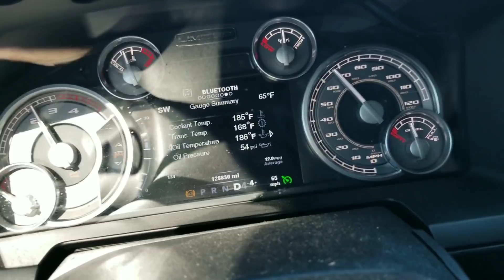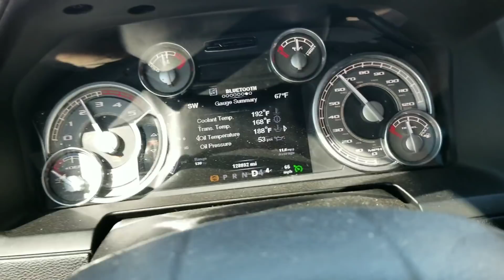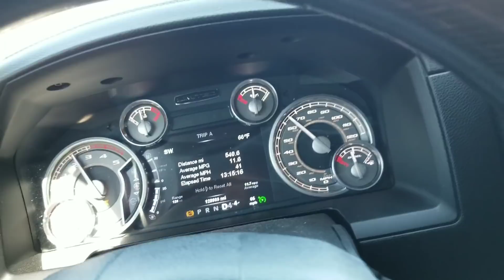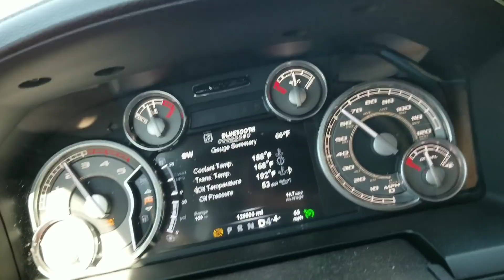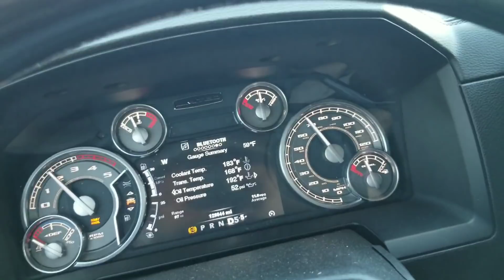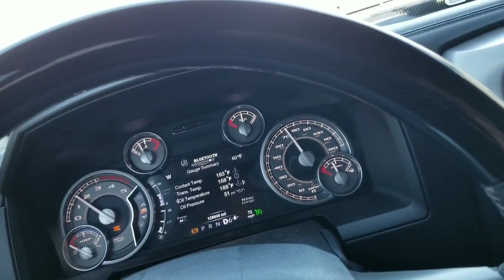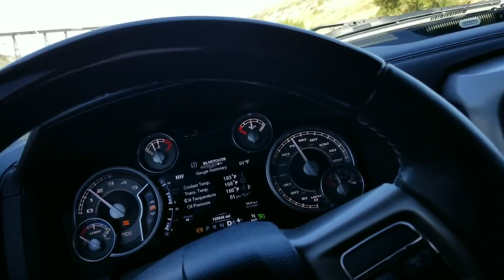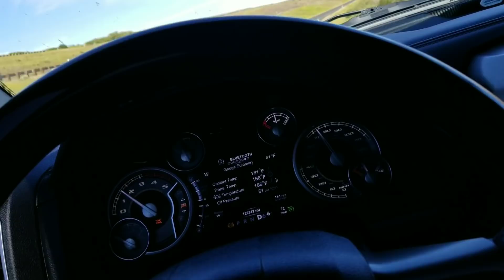Ram 3500 showing how well it pulls 29k gross and exhaust brakes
2014 Ram 3500 6.7 Cummins. Towing a gooseneck with steel on it. 29,600 gross on the weight.